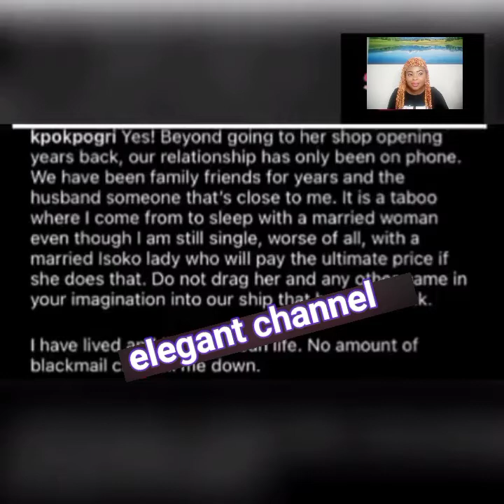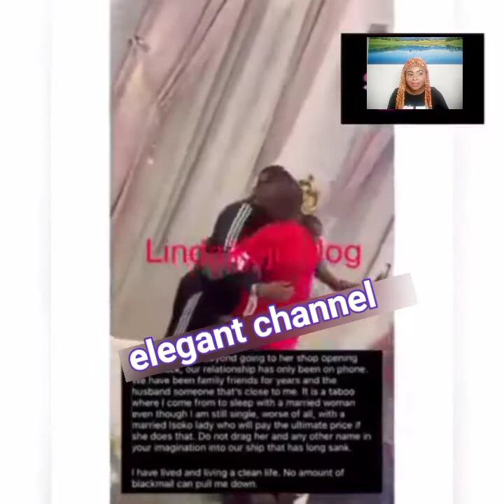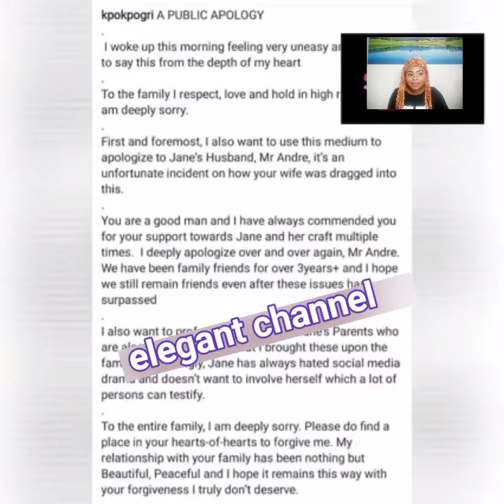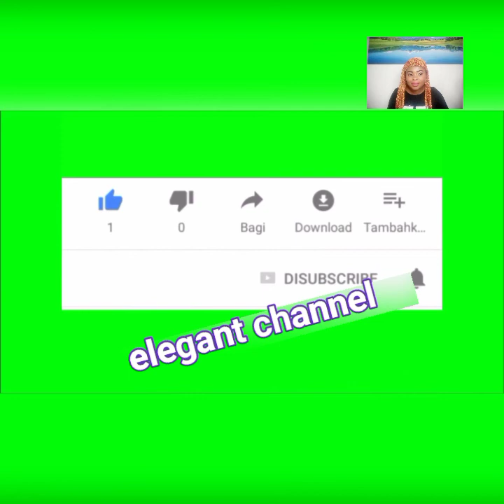Prince kpokpogri has been exposed